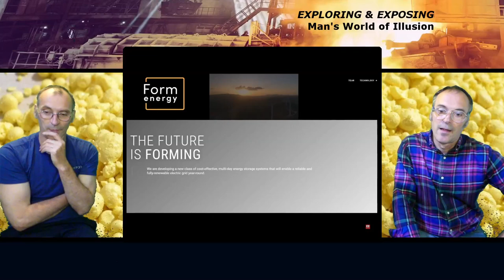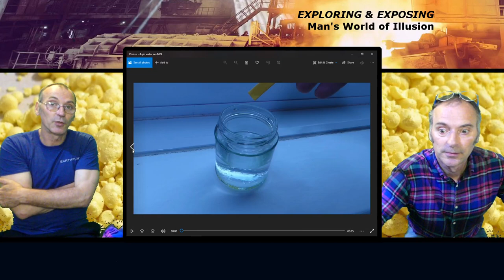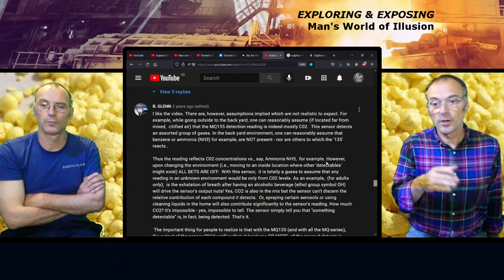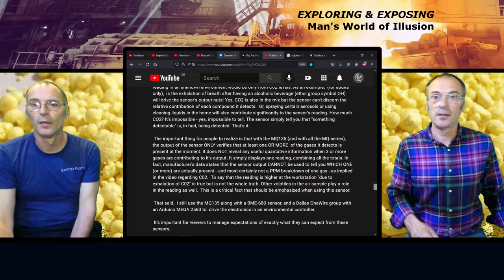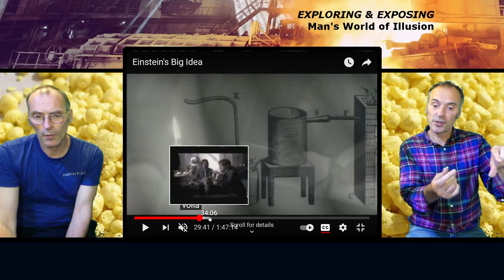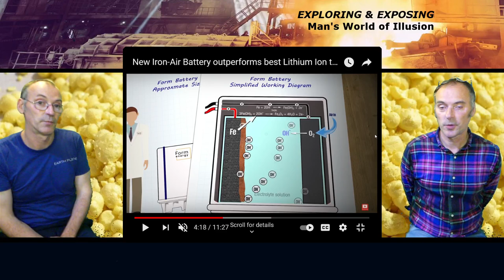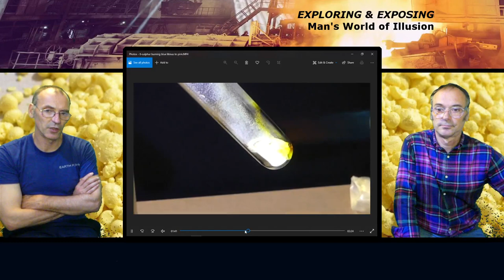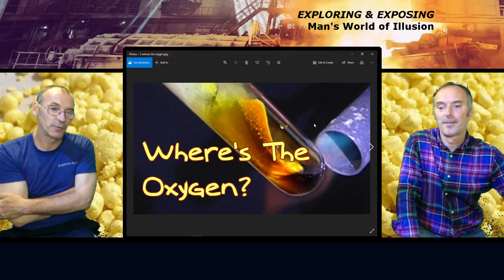Where's The Oxygen?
Peter & Pete return yet again annoying people with their views & opinions because a lot of people dislike hearing other people’s views & opinions. In this episode P&P cover:-

Intro – New Iron-Air Battery outperforms best Lithium Ion tech. Cheap. Abundant. Non-toxic & Carbon Free – Just Have A Think
07:33 Zoom in or Discord with P&P
08:56 Water & pH variations
14:15 CO2 detector detecting CO2?
23:05 Analysing a Lavoisier demonstration
35:35 Iron-air battery explained
45:50 Where’s the oxygen?

IF YOU THINK OUR VIEWS AND OPINIONS ARE WRONG THEN WHY NOT MEET US LIVE IN ZOOM TO DISCUSS WITH US YOUR REASONS WHY.